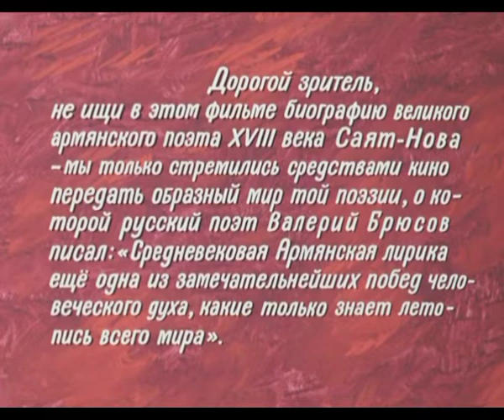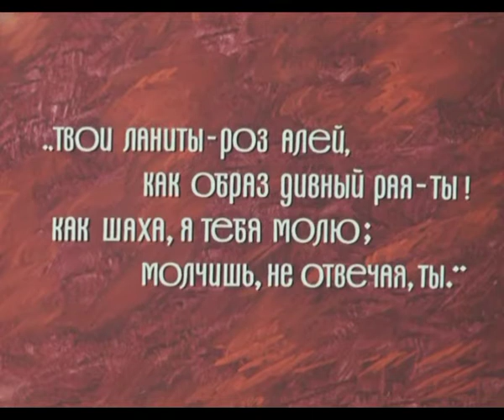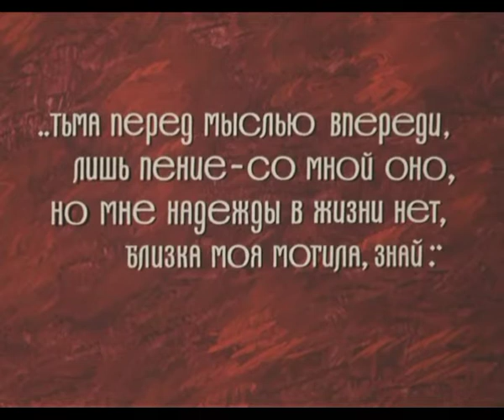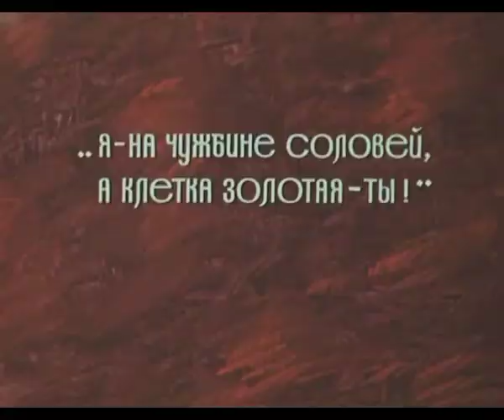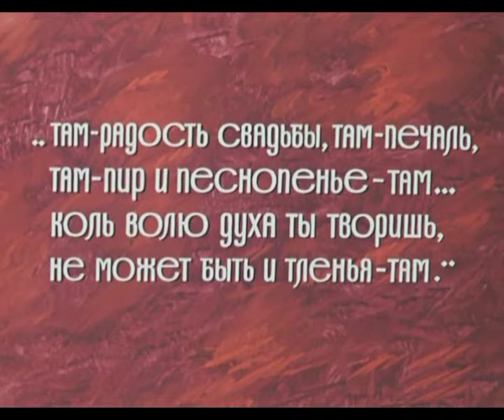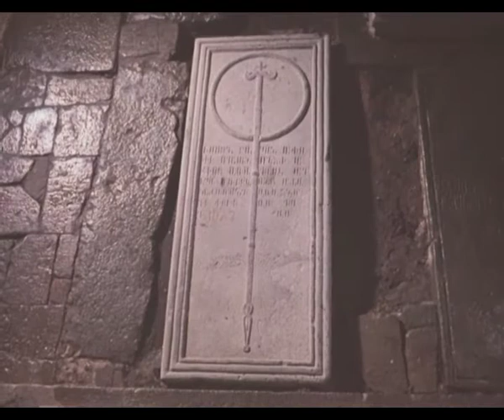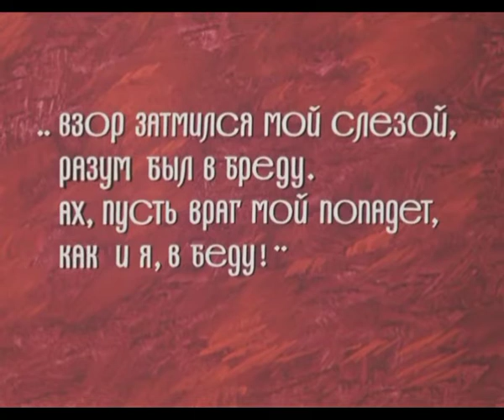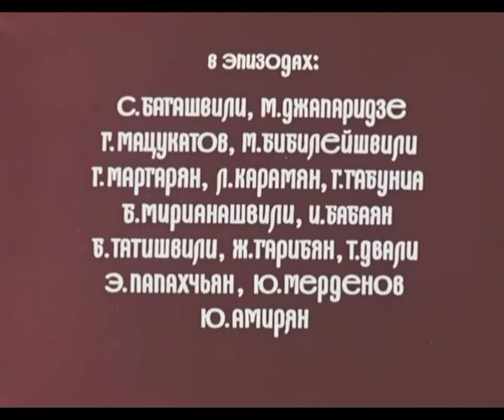SayatSunn -Parajanov X Sunn O)))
The Color of Pomegranates (Sayat Nova)
(Sergei Parajanov, 1968)
Black One
(Sunn O))), 2005)